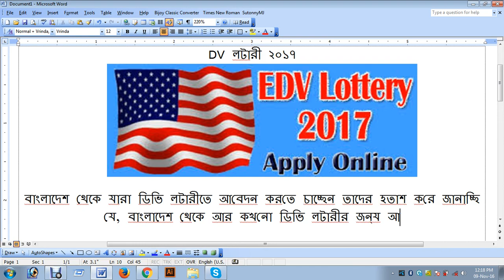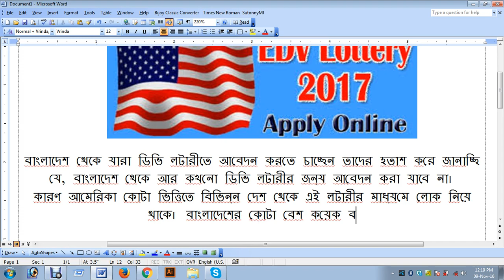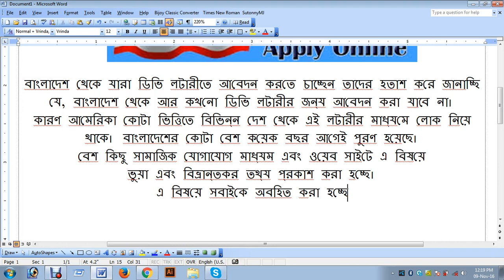Dv lottery 2017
Dv lottery 2017/ডিভি লটারী ২০১৭
How to Apply-Register for DV-2016 Online.
Bangladeshi citizen can not apply the lottery in future.
How to Make ID Photos for Online Application (DV Lottery, Green Card Visa etc.)